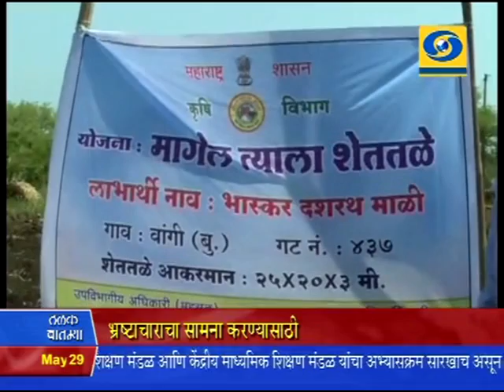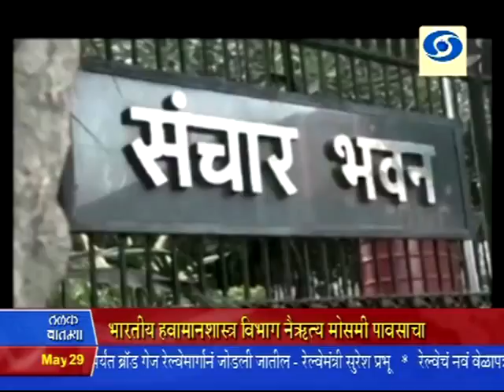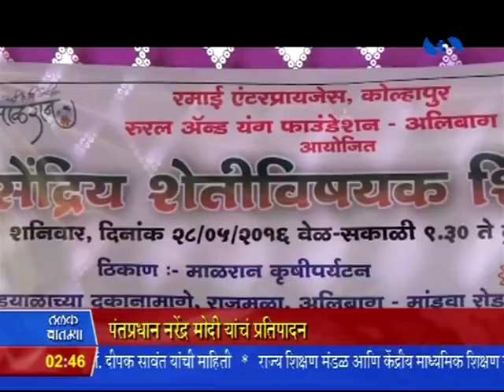2:30 pm News 29/05/2016 _ दुपारी अडीचच्या बातम्या २९/०५/२०१६